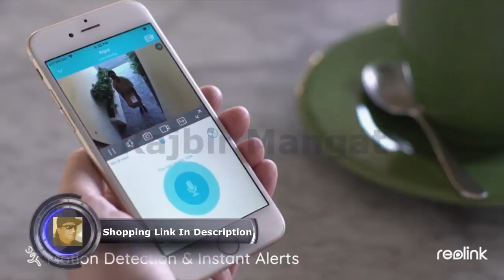Reolink Outdoor Security Camera Wireless Rechargeable Battery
Reolink Outdoor Security Camera Wireless Rechargeable Battery 1080P Video Night Vision Motion Detection, 2-Way Audio, Waterproof Support Google Assistant, Cloud Storage | Argus 2 + Solar Panel